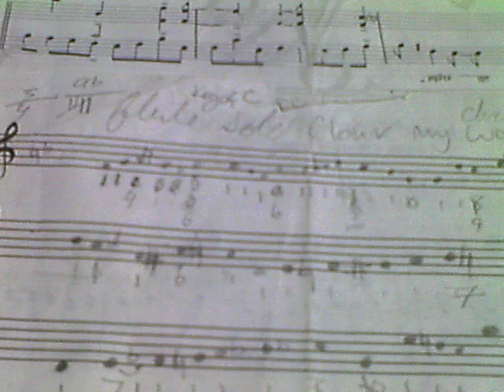Colour my World By Chicago - Flute Solo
I got bored and fugured out the notes to Chicago's Colour my World on my flute so here it is.